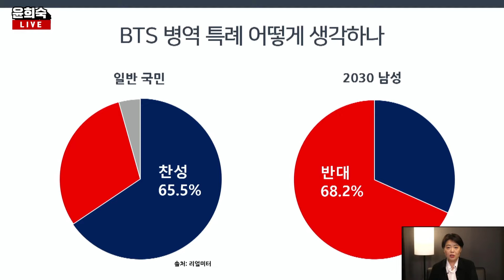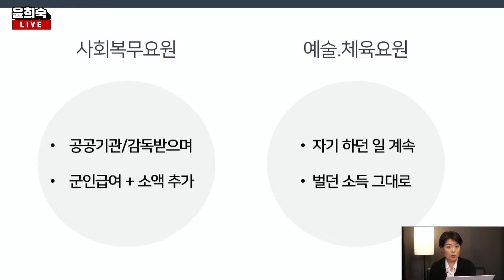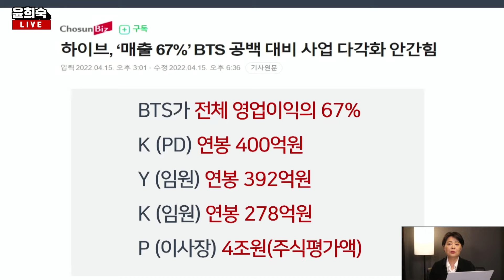병역특례 손흥민은 되고 BTS는 안된다?